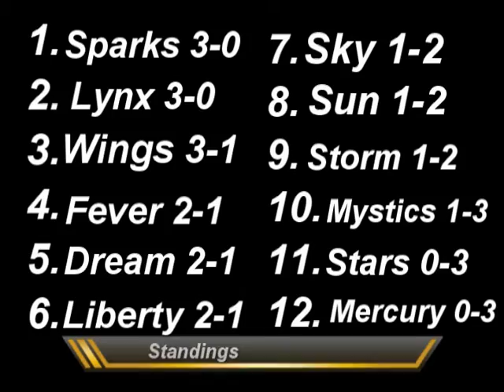WNBA Weekly 05/23/2016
Last week:

Friday

The Mystics struggles continue. They had a balanced effort. Everybody that played scored and Dolson was the only one who didn’t get any rebounds. Parker was held to only 8 points but she led her team in rebounds, assist, and blocks. The Sparks had 4 players in double figures led by 19 from Toliver as they cruise to a 30 points victory.

The Dream had 5 players in double figures, led by 19 each from Clarendon and Hayes, but the Fever did it just a little better with 7 players in double figures led by 14 from Catchings as they hold on for the win.

The Mercury had 4 of their starters in double figures, led by 23 from Taurasi. But the Storm also had 4 players in double figures, including Breanna Stewart’s first career double double. Jewel Lloyd led all scorers with 30 points including hitting a shot with less than three seconds to go to give the Storm a 1 point win.

Saturday

Tina Charles has a huge double double but on the opposite side of her Parker and Nneka both had double doubes combining for 39 points and 27 rebounds as the Sparks are able to force overtime and pull away in the extra period handing the Liberty their first loss of the season.

The Sun had 4 players in double figures led by 18 form Alyssa Thomas and Kelsey Bone contributing a double double, but the sensational backcourt duo of Hill and Hartley poured it on for 40 points as Washington is able to force overtime and would go on to win their first game of the season.

A new rivalry begins in Texas as the stars take on the Wings who are playing their first ever home game. Both teams had 4 players in double figures, the stars led by 29 from Mcbride and the Wings led by 23 from Sims and Dallas is able to hang on for the win

Sunday

The Sky go into atlanta without their Star point guard (Vandersloot sat out with an ankle injury) and the Sky had 4 players in double figures, including a Jessica Breland double double. But the dream also had 4 players in double figures led by 21 from Angel as the dream stifle the MVP win their home opener.

Stewie continues to impress as she has a second straight double double along with 3 other Storm players in double figures and they put of quite a fight but the Lynx proved to be too much as Minnesota has all 5 starters in double figures led by the other UConn legend Maya Moore as Minnesota hangs on for the victory and remains undefeated.

Season highs:
1. Points – 35 – Candace Parker 05/15
2. Rebounds – 16 – Tina Charles 05/12
3. Blocks – 6 – Jayne Appel-Marinelli 05/14
4. Steals –  5 – Renee Montgomery 05/14 & 05/18
5. Assist – 11 – Courtney Vandersloot 05/18

Double doubles:

Friday

Emma Meessemen – 13 points, 11 rebounds
Breanna Stewart – 14 points, 13 rebounds

Saturday

Nneka Ogwumike – 25 points, 15 rebounds
Candace Parker – 14 points, 12 rebounds
Tina Charles – 17 points, 16 rebounds
Kelsey Bone – 12 points, 10 rebounds

Sunday

Jessica Breland – 14 points, 10 rebounds

A few games to look forward to this coming week:

Tuesday –

Dream @ Liberty – 11:00 am

Both of these teams have gotten off to a great start but I feel like the Liberty have played better against stronger competition.

Sparks @ Sky – 7:00 pm on ESPN2

The Sky have had a sluggish start, and key players have missed time, and they’re looking to find their groove but that’s going to be difficult against a Sparks team that looks almost unstoppable right now.

Wednesday –

Lynx @ Mercury – 10:00pm

These are two teams that were supposed to be competing for the
top of the league but the Lynx are the only ones living up to expectations right now. This would be a great time for the mercury to turn it around. A statement win here would be exactly what this team needs to get back on track. But can they pull it off?

Thursday –

Sparks @ Sun – 7:00 pm

The Sparks continue their road trip. This is their 4th away game in a row. They’re handling it well so far but you have to wonder if all the traveling will start to take it’s toll.

Mystic @ Storm – 10:00 pm

Stewie gets to face off against some of her former teammates in Dolson and Hartley as both of these teams are looking for their second win of the season hoping to climb over each other on their way out of the basement.